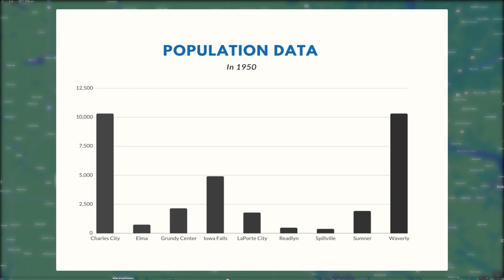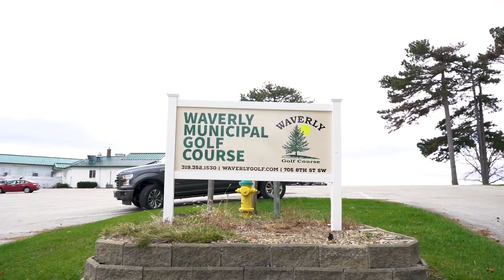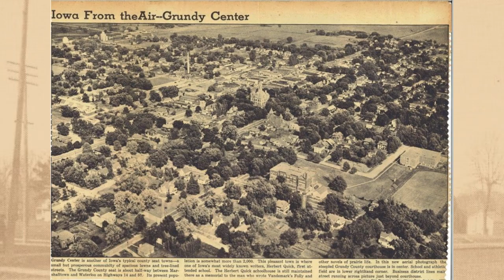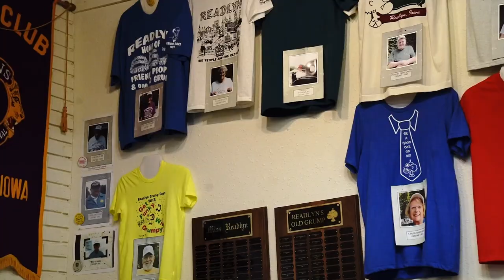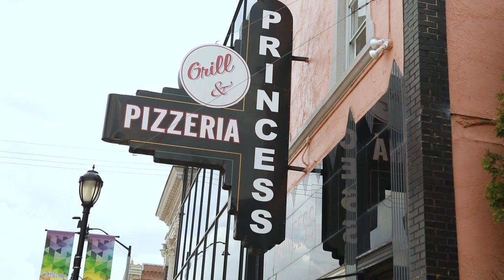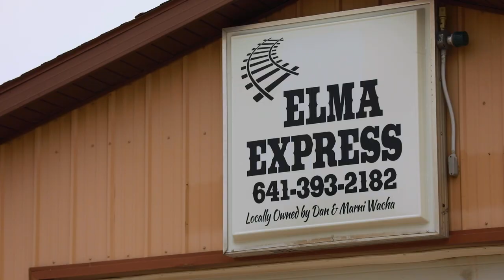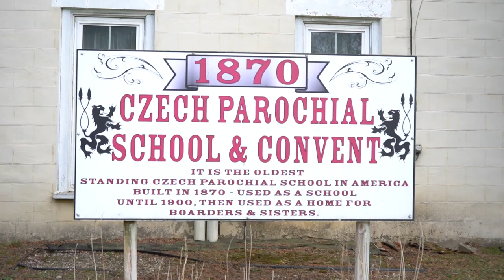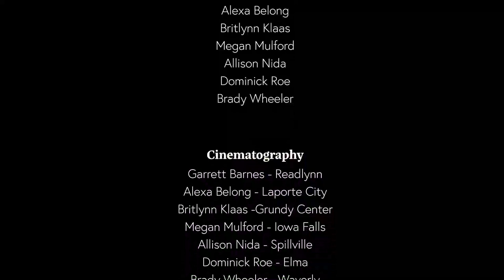"Between The Corn" Documentary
My Longest and toughest film I have ever done is finally here!!